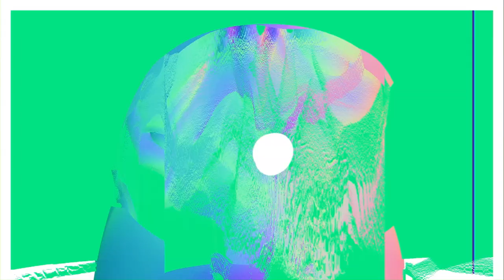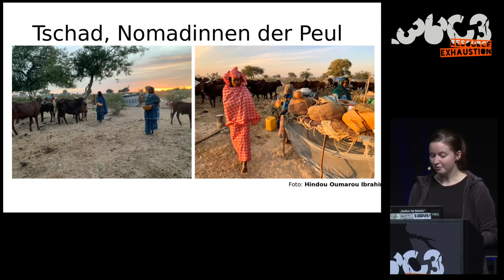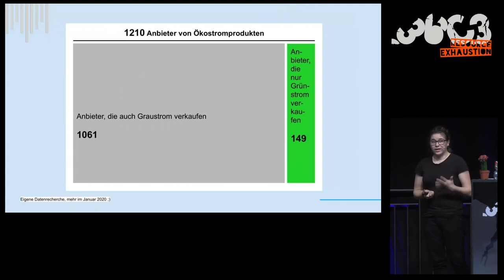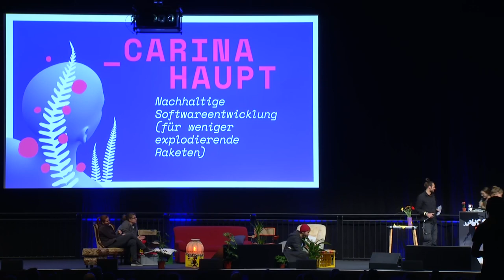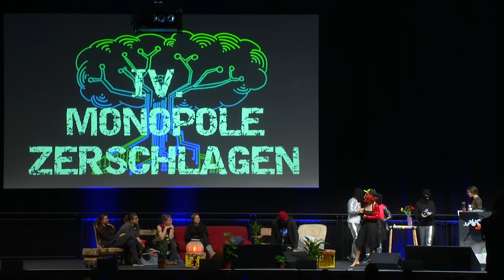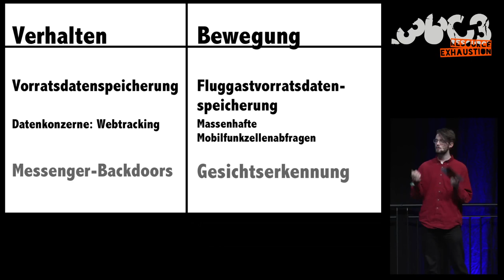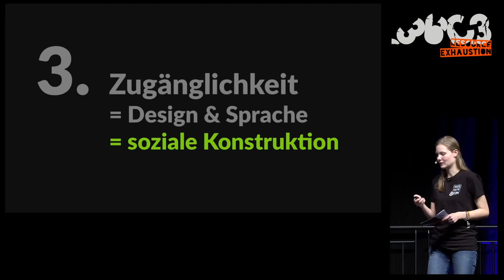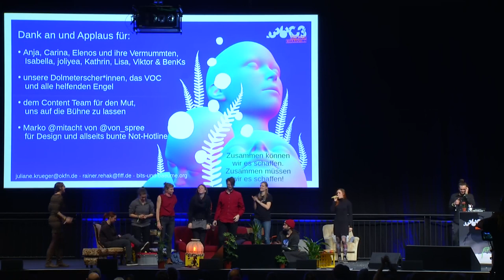36C3 - Das Bits&Bäume-Sporangium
8 Mikrokosmen, 8 Expert*innen, je 8 Minuten zu Digitalisierung und Nachhaltigkeit

So wie Farnpflanzen ihre Sporen aus der Kapsel mit bis zu 10m/s heraus in die Welt katapultieren, auf dass sie dort auf fruchtbaren Boden fallen, werden unsere 8 Expert*innen ihr Nerd- und Fach-Wissen weitergeben – spektakulär, wirkungsvoll und unterhaltsam. So bunt wie die besten Slams, so dicht wie die besten Lightning Talks: 8 Antworten auf die Frage, warum Techies und Ökos zusammengehören.

Bei der Bits&Bäume 2018 kamen Aktivist*innen der Tech-Community und jene der Nachhaltigkeitsrichtungen zusammen, um einander ihre Fragen und Lösungsansätze zu erklären, sie zu diskutieren und gemeinsam eine bessere Zukunft zu erdenken. Wichtiger Teil war dabei auch einzutauchen in die jeweilig anderen Mikrokosmen, einander abzuholen und die Schnittstellen zu finden. Das erste „Sporangium“ hat in diesem Sinne wichtige Themen beider Bereiche aufgegriffen. Für den C3 liegt nun der Fokus auf der Verbindung von Technologie und Nachhaltigkeit: Wie kann digitale Nachhaltigkeit, wie nachhaltige Digitalisierung aussehen?

Speaker*innen (A-Z...äh...V!):
* Anja Höfner – Das Märchen von der Dematerialisierung durch Technik
* Carina Haupt: Nachhaltige Softwareentwicklung (für weniger explodierende Raketen)
* Elenos Manifesti & der Chor der Vermummten: Wir fordern! Das Bits&Bäume-Manifest
* Isabella Hermann: Utopia Outer Space? Die Zukunft der Menschheit in Science-Fiction-Filmen
* joliyea – Raum für Wissen. Wo wir uns treffen, um die Welt zu retten
* Kathrin Henneberger – Ja, Klimakrise! Immernoch!!
* Lisa Passing: Ökostrom != Ökostrom. Down the green energy rabbit hole
* Viktor Schlüter: Datenschutz? Klimaschutz? Zukunft!

* Durchs Sporangium katapultieren wie immer julika & Rainer

Rainer Rehak julika lislis Isabella Hermann Elenos Manifesti joliyea Viktor Schlüter Carina Haupt Kathrin Henneberger  Anja Höfner